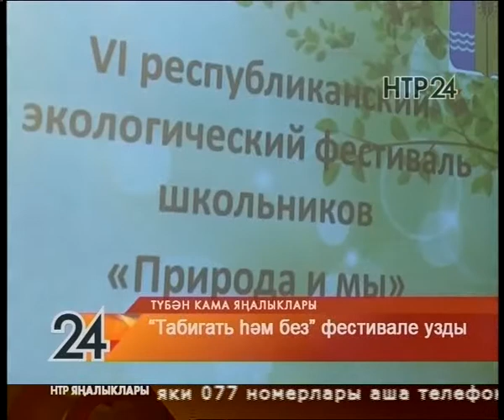Яналыклар. Эфир 12.12.2017